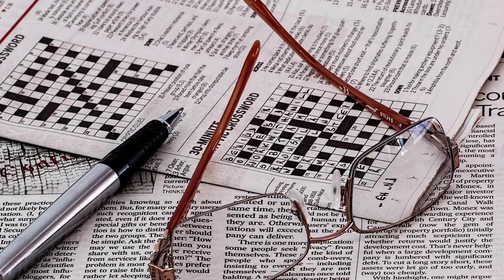Nazar ki kamzori ka ilaj|nazar ki kamzori ka asan ilaj/eye sight weekaness treatment|| Health Expert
Asslamo alikum!
nazar ki kamzori# nazar ki kamzori ka ilaj# dest totka # Health Expert